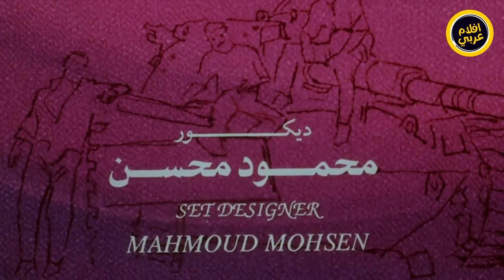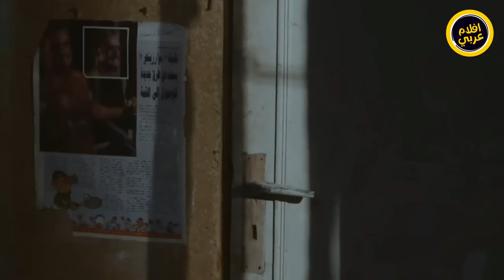اول فيلم يجمع بين النجم محمود عبدالعزيز والنجم احمد السقا !